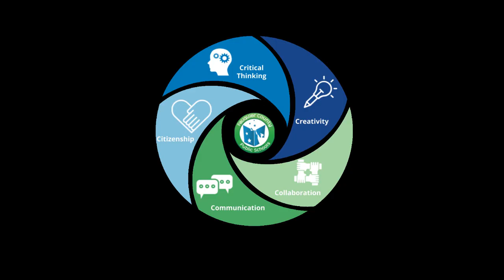Watch us LEARN! Student Perspective